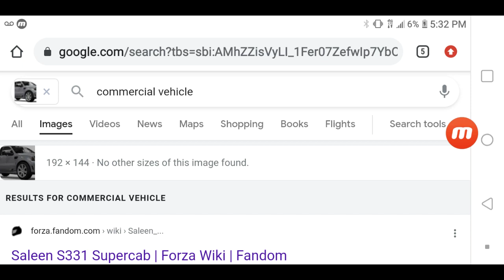IT RANDOMIZES SEARCH!!!😞